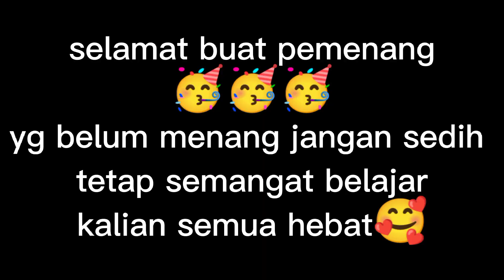acara puncak peringatan maulid nabi Muhammad dan pembagian hadiah lomba❤️ semua pada deg deg an😇